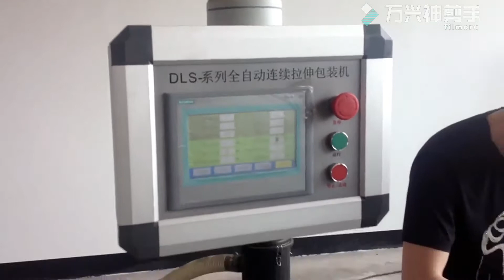rollstock vacuum packing machine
We are glad to say that our factory lead the technology of thermoforming and skin vacuum packer in mainland China. We have rich experience to customize the machine accordingly to actual requirement.

If you have more questions, let me know.

Emma
Ruian Ruibao Packaging Machine Co., Ltd.